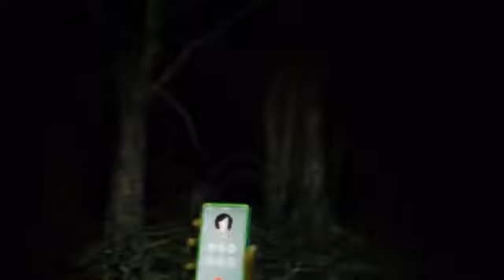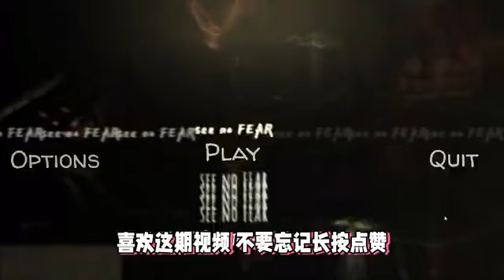老婆森林里走丢了，当我发现她的时候...扭曲变异女鬼出没！！！